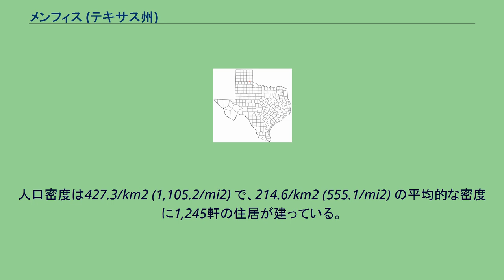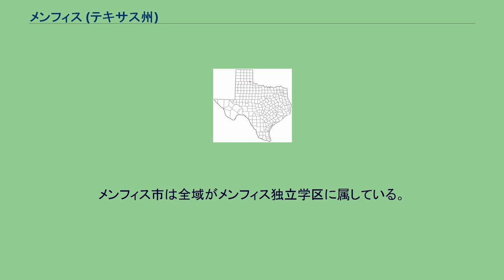メンフィス (テキサス州)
メンフィス（Memphis）は、アメリカ合衆国テキサス州ホール郡の都市、同郡の郡庁所在地。
2000年の国勢調査では2,479人が住んでいる。
メンフィスは前アメリカ下院議員ラリー・コンベストの生誕地で、彼は1985年から2003年までラボック地区の代表を務めていた。
市の全域を陸地が占めており、水面積はない。
2000年現在の国勢調査で、この都市には2,479人、1,024世帯、及び660家族が暮らしている。
人口密度は427.3/km2 (1,105.2/mi2) で、214.6/km2 (555.1/mi2) の平均的な密度に1,245軒の住居が建っている。
都市の人種構成は白人71.40%、アフリカン・アメリカン9.08%、先住民0.56%、アジア系0.04%、その他の人種17.63%、及び混血1.29%で、人口の26.02%がヒスパニックまたはラテン系である。
1,024世帯のうち、28.6%は18歳未満の子供と暮らしており、51.6%は夫婦で生活している。
10.1%は未婚の女性が世帯主であり、35.5%は家族以外の住人と同居している。
33.7%は独身の居住者が住んでおり、21.0%は65歳以上で独居である。
1世帯あたりの平均人数は2.38人であり、家庭の場合は3.03人である。
市民は27.1%が18歳未満の未成年、18歳以上24歳以下が7.1%、25歳以上44歳以下が22.1%、45歳以上64歳以下が22.2%、及び65歳以上が21.4%にわたっている。
この都市の世帯ごとの平均的な収入は23,102米ドルであり、家族ごとでは27,367米ドルである。
18歳未満の38.2%及び65歳以上の15.4%は貧困線以下の生活を送っている。
メンフィス市は全域がメンフィス独立学区に属している。
^ “テキサス州ホール郡の基礎情報”. 全国カウンティ協会. 2008年8月24日閲覧。